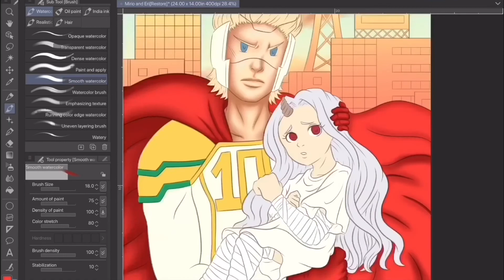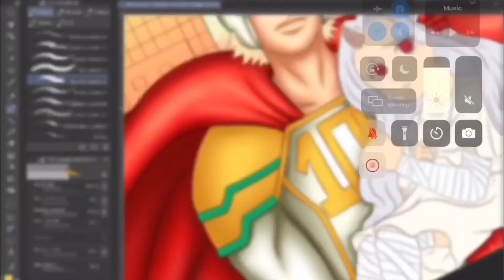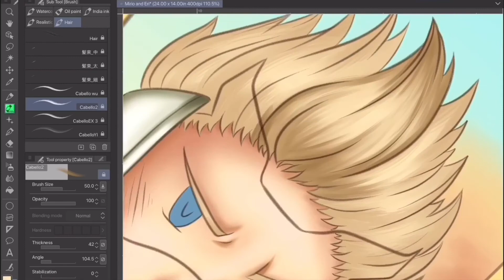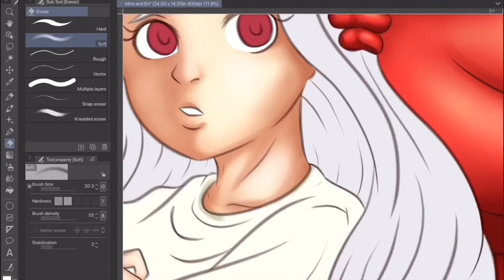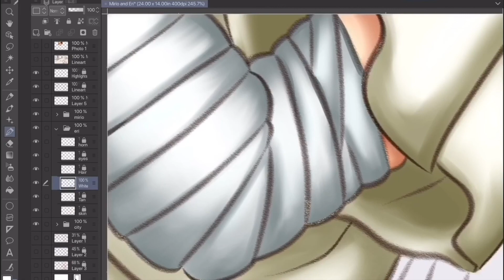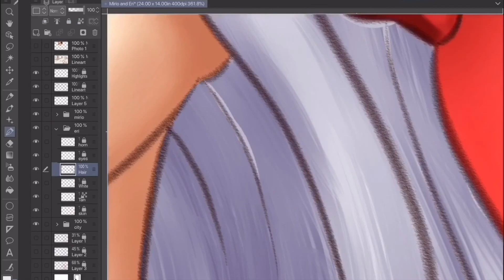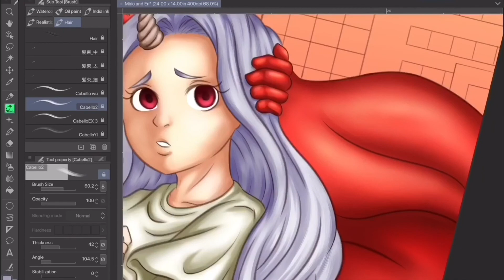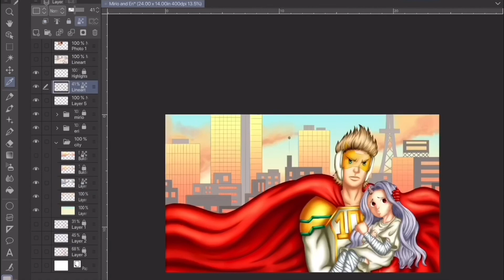Speedpaint-My Hero Academia, LeMillion and Eri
Credits again to the creator of My Hero Academia, Kohei Horikoshi, and the people who composed and performed the amazing music.